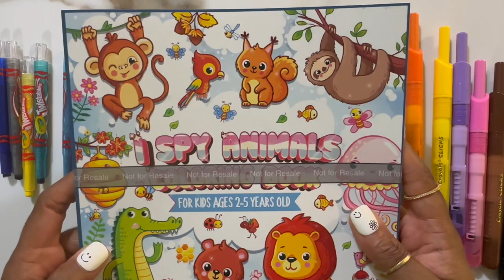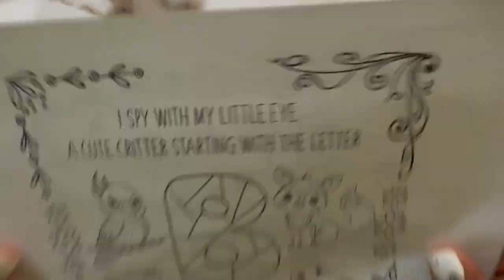iSpy Color With Me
Thank you for spending your time with Mama Bear.